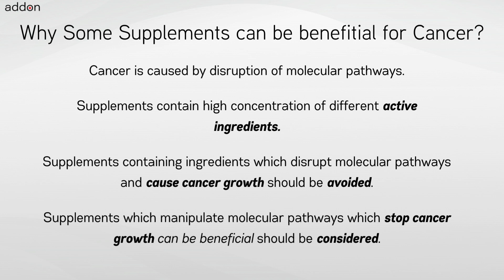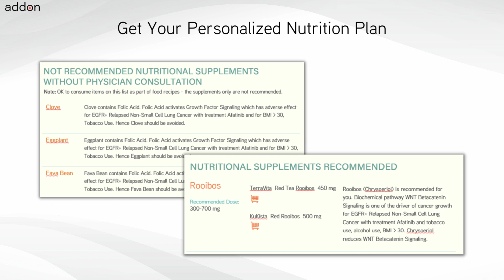Which cancer would benefit from including Sulforaphane in their diet?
Sulforaphane is widely recognized for its health benefits and is frequently used by cancer patients and those at genetic risk. Yet, the safety and effectiveness of Sulforaphane for cancer patients depend on many factors like the cancer indication, chemotherapy, other treatments, and the tumor’s genetics. Knowing that some foods and supplements, such as grapefruit and spinach, might interact poorly with cancer medications and cause adverse reactions is crucial.

Critical factors like the type of cancer, treatment methods, genetic makeup, genetic risks, age, body weight, and lifestyle are vital in deciding if Sulforaphane is the appropriate choice. Genetics and genomics, in particular, is a significant consideration. Since these factors can evolve, it’s essential to regularly review and adapt dietary choices to match changes in health status and treatment.

In conclusion, a holistic approach to dietary choices is vital, focusing on the overall effects of all active components in foods/supplements like Sulforaphane instead of assessing each active ingredient separately or ignoring it completely. This broad perspective fosters a more rational and scientific approach to diet planning for cancer.